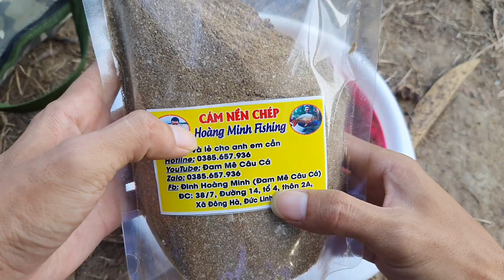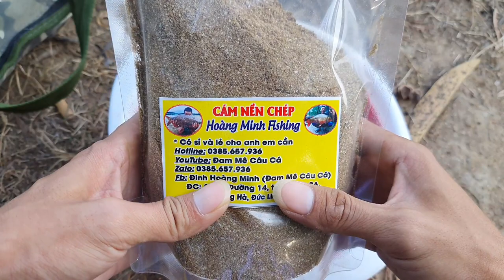Câu Đài | Test Cám Nền Chép Ở Hồ Câu Vườn Tràm | Phần 2